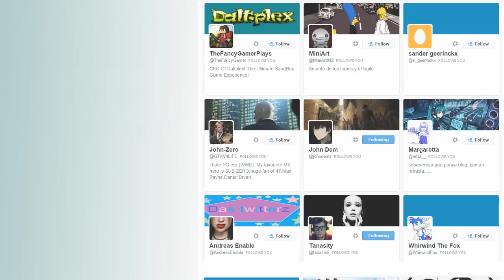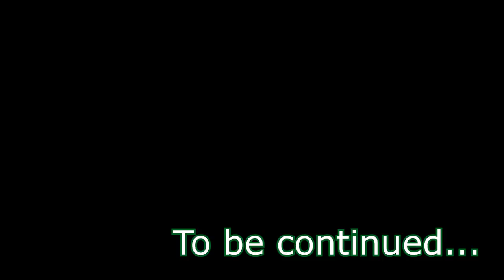Pokemon Ruby: The Prequel (Ep.7) - Battling With Yveltal!